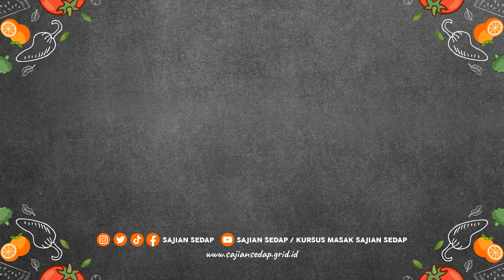CARA MEMBUAT BAKMI GORENG SPESIAL ALA RESTORAN CHINESE FOOD YANG RASANYA GURIH DAN MAKNYUS!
Bikin bakmi goreng ala restoran chinese food sendiri di rumah, yuk! cocok banget buat menu makan siang kamu bareng keluarga nih Sase Lovers. Yuk, simak cara membuatnya!

Bahan :
200 gr mi telur bulat
1 sdm kecap manis
2 btr telur, kocok lepas
1 bh paha ayam fillet, potong kotak
5 bh bakso sapi, iris
1 bh tomat merah, potong-potong
50 gr kol, iris
3 btg caisim, potong-potong
5 bh cabai rawit, merah iris
1 sdm kecap manis
1 sdm saus tiram
2 sdt kecap asin
¾ sdt teh garam
½ sdt merica bubuk
1 sdt gula pasir
100 ml air kaldu ayam
2 sdm minyak, untuk menumis
2 sdm bawang goreng untuk taburan

Bumbu Halus:
5 siung bawang putih, goreng
5 btr bawang merah, goreng
3 btr kemiri, goreng

00:00 - intro
00:16 - bahan-bahan
00:34 - campurkan kecap manis dengan bakmi
00:40 - tumis bumbu
01:19 - masukan telur dan potongan ayam
01:42 - masukan semua bahan
02:48 - hasil jadi

Produser Eksekutif: Intan Yusan Septiani
Penulis Resep: Indri, Resi, Qorin, Ruth
Penulis Naskah: Rika
Peraga: Resi, Indri, Qorin, Ruth
Fotografer: Andrian, Osyad, Bram, Yudi
Videografer: Andrian, Osyad, Bram, Yudi
Video Editor: Andrian, Osyad, Bram, Yudi